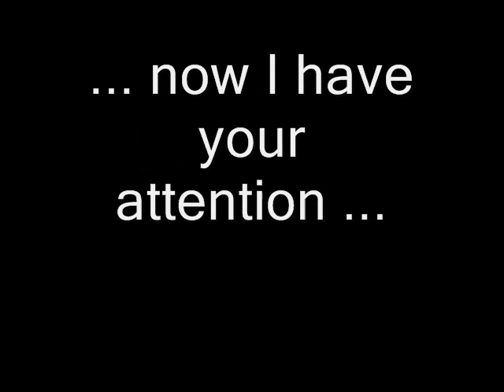SHIVER @ THE Fitz Tui Clubrooms.wmv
Christchurch Covers Band SHIVER